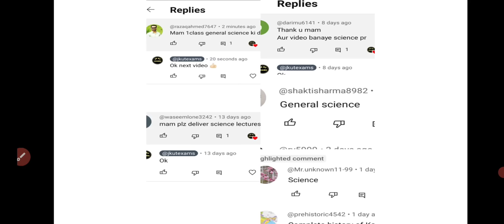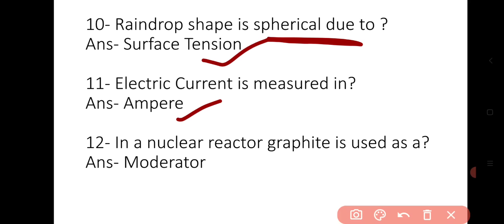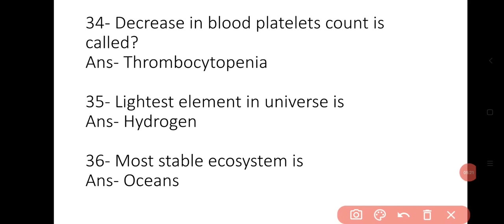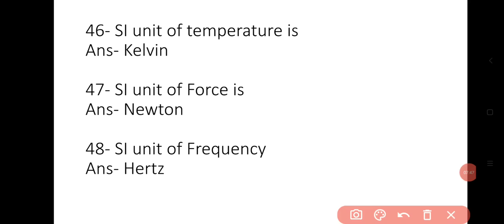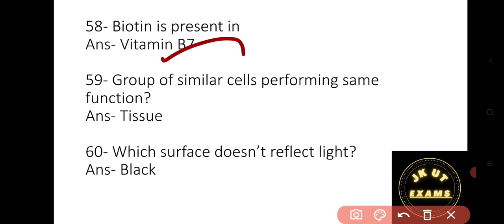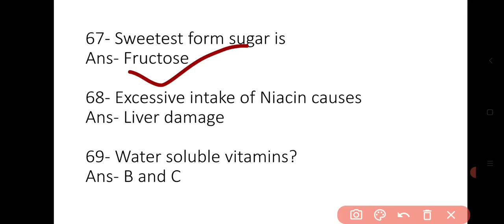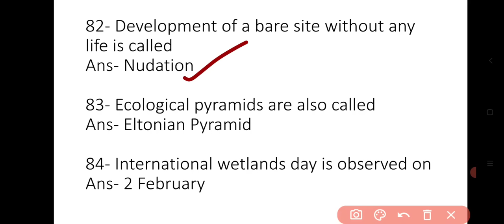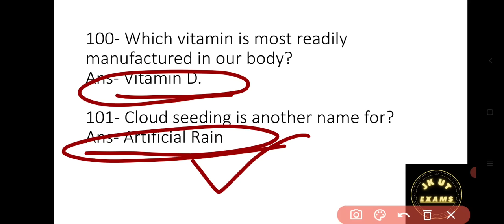MARATHON SESSION ON GENERAL SCIENCE FOR JKSSB STOCK ASSISTANT AND VETERINARY PHARMACIST EXAM 👍🏻